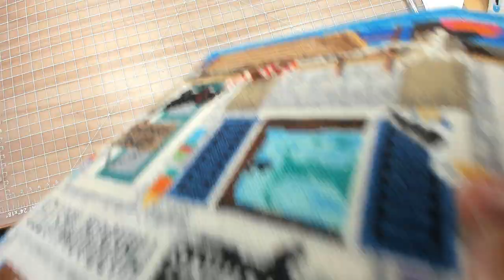How to finish a 3D Needlepoint Stand up with Brick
This is how I finish a needlepoint 3D Stand up/Brickcover